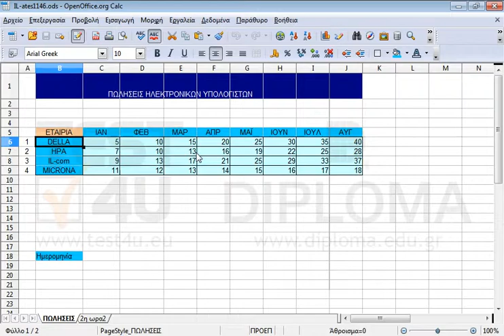Εκτυπώστε ολόκληρο το τρέχον βιβλίο εργασίας στον προεπιλεγμένο εκτυπωτή